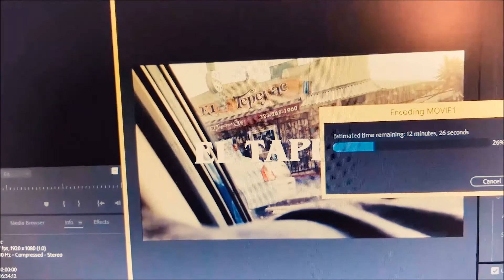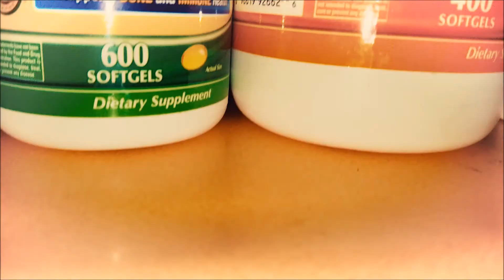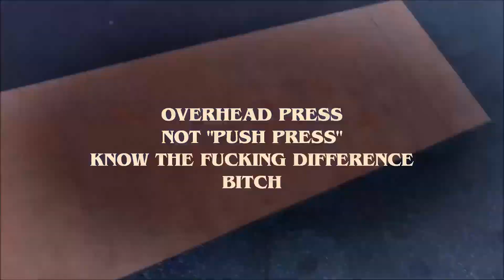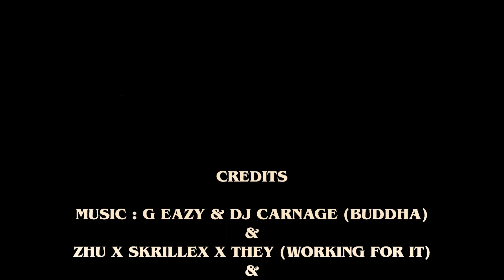EPISODE THREE : BUDDHA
ANDREW GANCIA 365

2018 EDITION